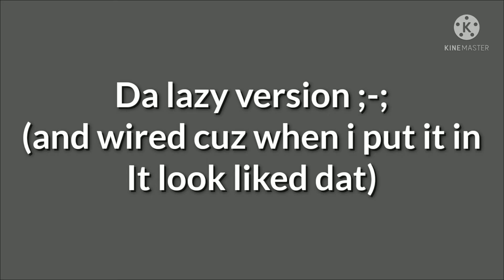gift for Piggeh